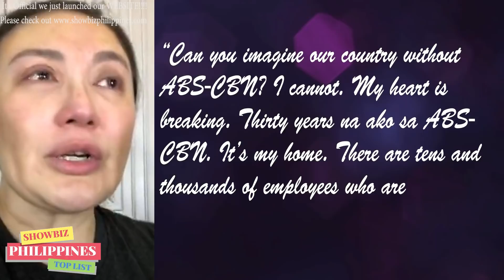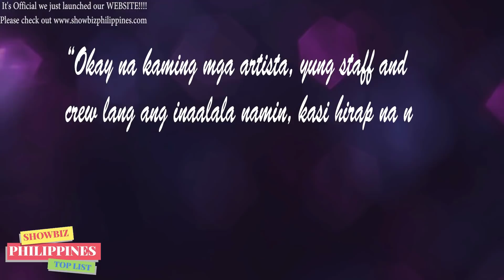Sharon Cuneta HUMAGULGOL sa IYAK sa PAGSASARA ng ABS CBN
LATEST UPDATE on Sharon Cuneta’s OFFICIAL STATEMENT sa SHUTDOWN ng ABS-CBN

🎵 Track Info:

Title: Spring by Ikson
Genrea and Mood: Dance & Electronic + Calm